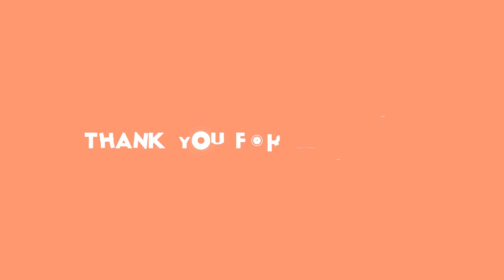Nezákonné: Nejvyšší soud smetl odposlechy Nečasové. Žena expremiéra může žádat nový proces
jana nečasová,Nečas,odposlech,soud,rozvědky,BIS,Nagyová,vláda,nejvyšší soud,ODS